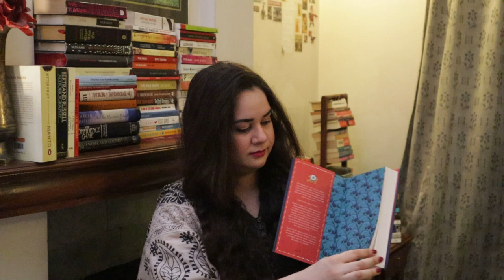LOCKDOWN Book Haul | Readings| Pakistani Booktuber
Hi guys, ordered these books from Readings and thought I'd share these with you. How are you guys coping with everything?

FOLLOW ME ON THE INSTA OKAY- @book_bakht

All pictures of books and authors used (if any) have either been taken from Creative Commons, Pinterest or under the 'Fair Use' principle that applies to content used for educational, comparing or review purposes.

All thoughts and opinions are my own, and the product of my own interpretations. No opinion is expressed for the purpose of offending any author, publisher or book lover. Constructive criticism is always welcome!

My videos can also be listened podcast-style as an audio. Enjoy!

Equipment:-
Camera: the Canon M50, with lens 15-45
Audio - Boya MM1 and Behringer condenser C1 mic

Bakhtawar Azam has been a professional creative writer for ten years and a lover of literary pursuits from a young age. She enjoys reading (a lot of gothic fiction, mind you) and writing short stories when she isn't actively researching for her alter ego who is a political science major at university currently. Come and join in the conversation at Book Bakht where all are welcome! Lots of love to you all!